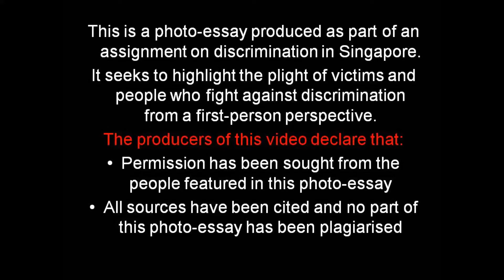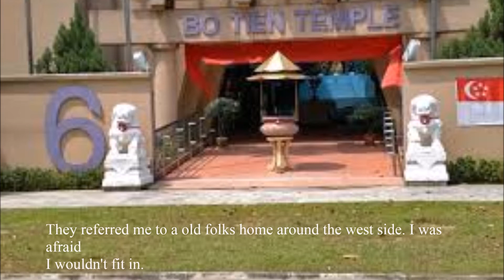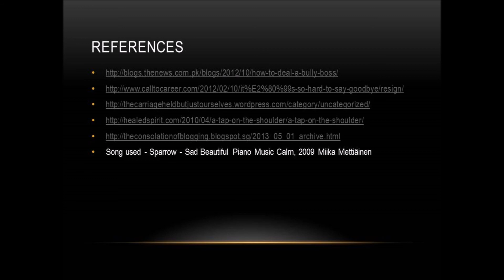Singapore Polytechnic - Gen Ed 2 Photo essay by Bryant & ShuNing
Any resemblance to real people, living or dead, is purely coincidental. This video does not in anyway mean to discredit any involved parties, and is solely for the purpose of education.
Credits given to photos and song used which are not mine.

Done by Bryant & Shu Ning :D